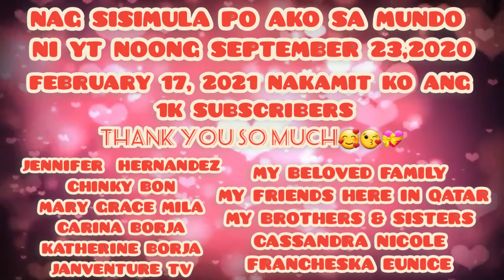MY JOURNEY IN YT WORLD | HAPPY 1K